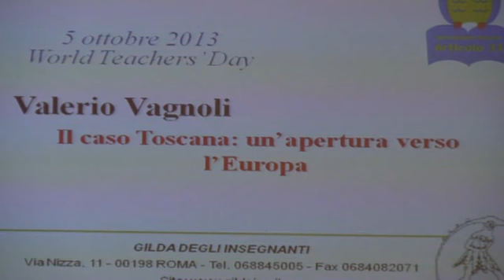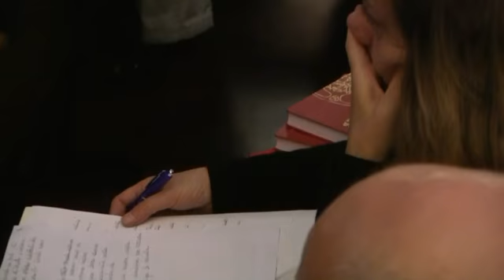IL CASO TOSCANA: UN'APERTURA VERSO L'EUROPA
Valerio Vagnoli: "Ogni lavoro ben fatto, qualunque esso sia, è sempre il frutto di un uomo ben fatto".
Una presentazione dell´ esperienza toscana nell´istruzione professionale che ha abbandonato il modello integrato a favore di un percorso complementare che sposta le materie di cultura di base al terzo anno, quando gli studenti, avendo sperimentato le attività tecnico-pratiche, potranno meglio comprendere il valore delle discipline culturali.